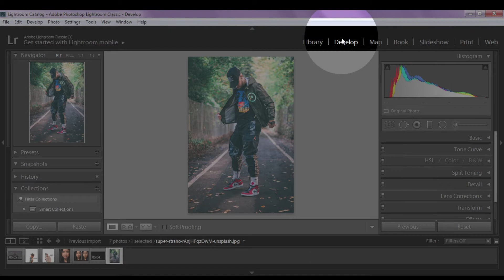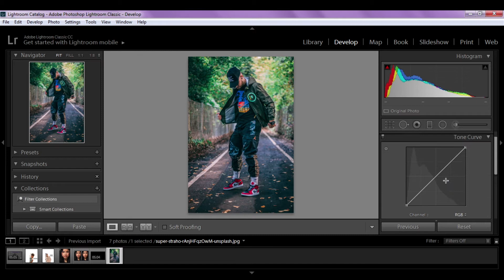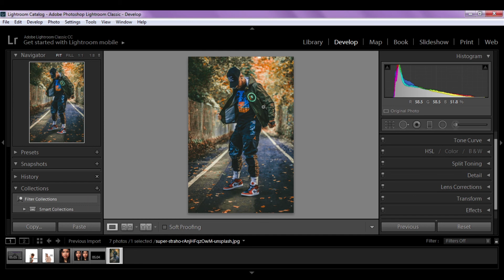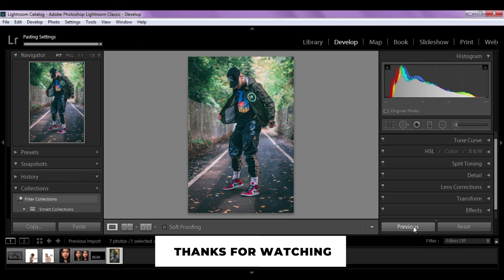Deep Brown retouch | Lightroom cc preset full tutorial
DM FOR FREE PROMOTION.

Free preset available.
Venkatakrishna.k
VK CREATION